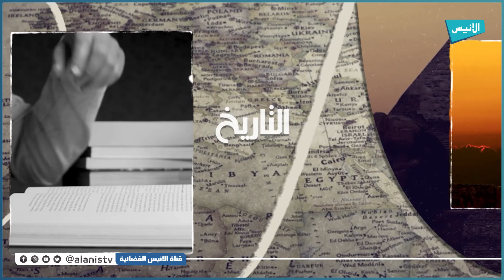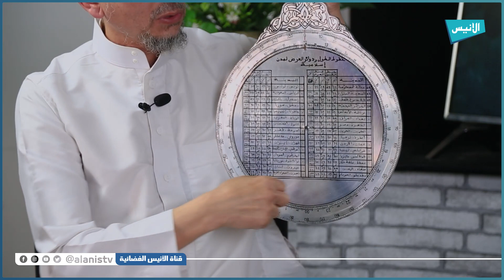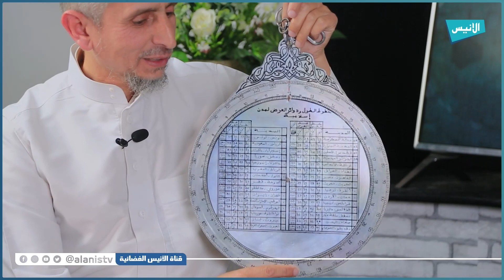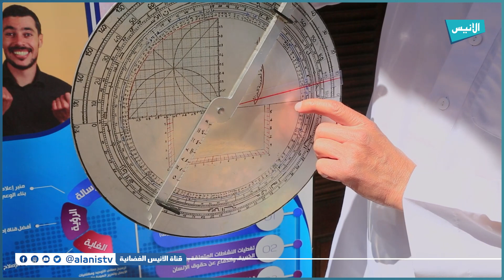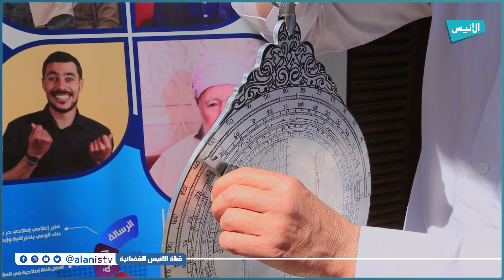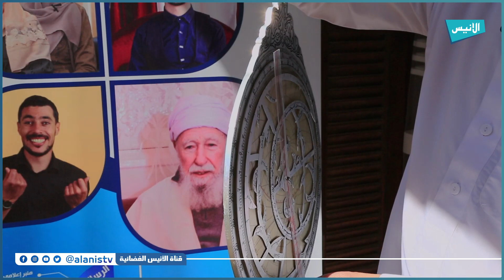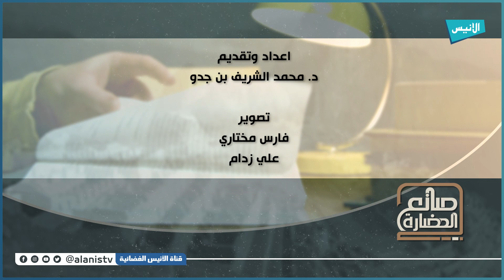الإسطرلاب | صانع الحضارة 18 | د. محمد الشريف بن جدو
الإسطرلاب
صانع الحضارة 18
تقديم: د. محمد الشريف بن جدو
5000
فيسبوك :